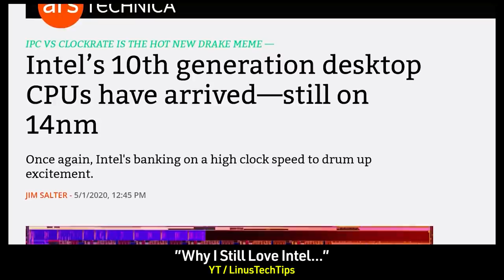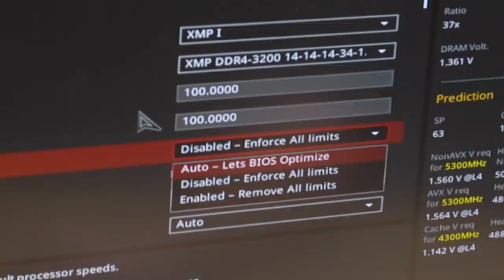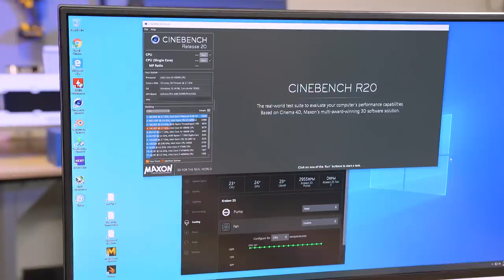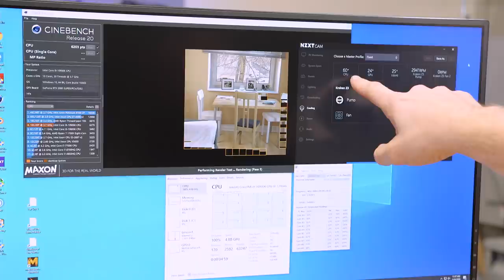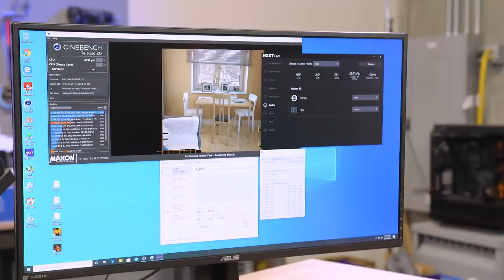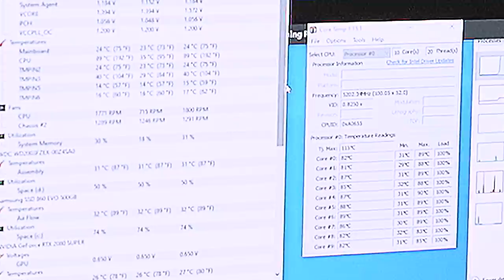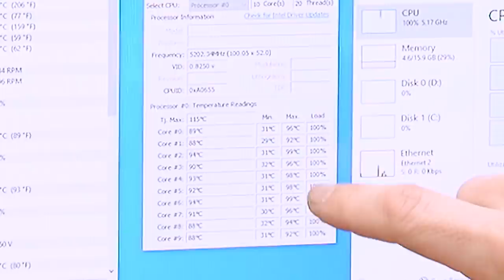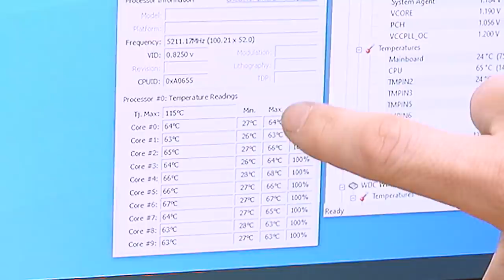Does the 10900k Melt!?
Learn more about the Be Quiet Pure Base 500DX and see current pricing